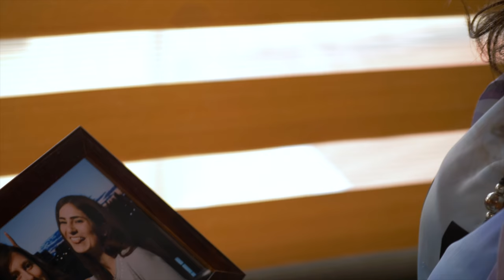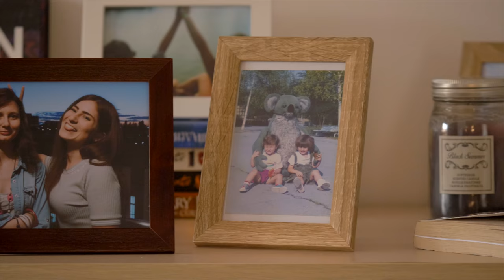Bobby-Y - R U N Official Music Video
Produced by: Bobby-Y & Ilonka Miteva
Directed by: Ilonka Miteva
Lyrics by: Bobby-Y
Recording, Mix & Master: Studio Balkandji